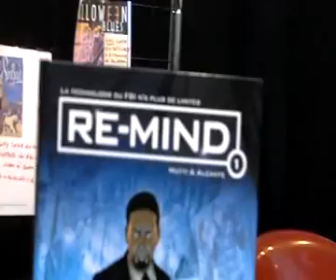BIFFF MUTI.avi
Rencontre au Brussel International  Fantastqiue  Film Festival avec le dessinateur de BD italien Andreas Muti